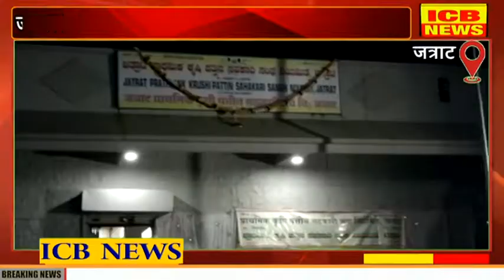जत्रात पिकेपीएसची 114 वी वार्षिक सर्वसाधारण सभा संपन्न